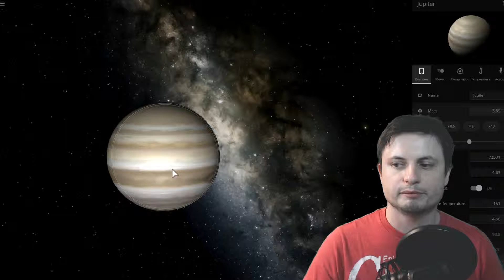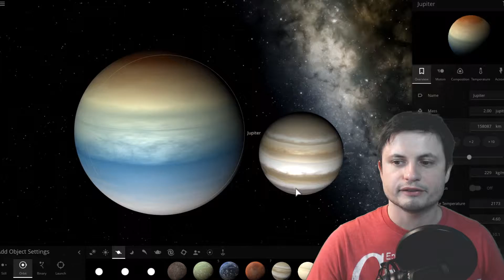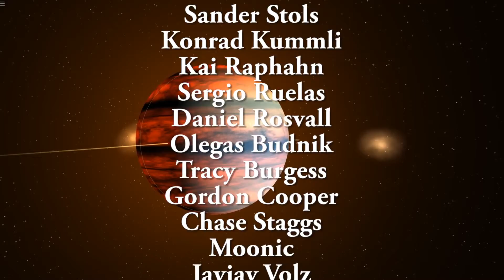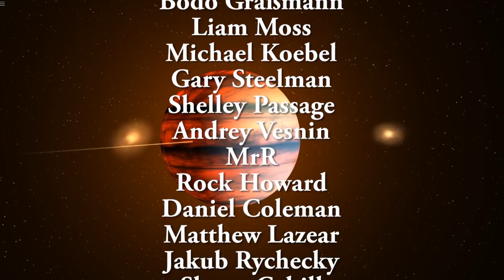What Are Puffy Planets And Why Don't We Have Any?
Hello wonderful person and welcome! My name is Anton and due to the 2020 housing crisis that's going on in some parts of the world, I ended up losing my apartment because the rent became too unbearable. As a result while I'm looking for a new place (probably 3-4 weeks or so), I made some pre-recorded long videos and a few other videos that will be posted daily. In this video we will discuss Puffy Planets.
Hope you enjoy them and see you soon.

1GFiTKxWyEjAjZv4vsNtWTUmL53HgXBuvu

following members:

Mark Teranishi
Mayumi
Marin Templeton
Sam Reed
Lilith Dawn
Lars Bo Rasmussen
William
Nick Dolgy
Greg Lambros
Luminger
UnexpectedBooks.com
Daniel Rosvall
Lauren Smith
Michael Tiganila
Jordan
Jer
Lyndon Riley
Michael Mitsuda
Dave Blair
Bartholomew Macaluso
Konrad Kummli
Alexander Leimbeck
Kai Raphahn
Sander Stols
Sergio Ruelas
George Williams
Justin Fortune
Shinne
Gordon Cooper
Tracy Burgess
Jakub Glos
Johann Goergen
Olegas Budnik
Richard Colombo
Sonja Prazic
AA
Jayjay Volz
Chase Staggs
Albert B. Cannon
Jake Salo
LS Greger
Marcel Levi
Anataine Deva
Becky
Robert MacDonald
gary steelman
Liam Moss
Michael Koebel
Shelley Passage
Steven Aiello
Tom Warren
xyndicate
Zachary Fluke
Bob Davies
Steven
Honey Suzanne Lyons
Patrick Ray
Vinod sethi
Bodo GraÃŸmann
James Myers
Michael Rucker
Niji
Ralph Spataro
Robert Wyssbrod
Daniel Coleman
Matthew Lazear
Rock Howard
Steve Wotton
Arikkat Unnikrishnan
Aneliya Pancheva
Vincent L. Cleaver
Angelina Werner
Claye Griffith
George Naumov
Howard Zhang
Kyle eagle
Stan Komander
Tarik Qassem
Andrey Vesnin
MrR
Anton Newman
Charles Nadeau
Dave A
Doug Baker
George Lincoln Rockwell
GrittyFlix
Minovsky Man
Paul Koploy
Peter Hamrak
Sal Carrera
TBPony
Willem ter Harmsel
Doug MacDonald
Jacob Spencer
Jakub Rychecky
Shaun Cahill
Chris Miller
David Lewis
Eric White
Greyson Flippo
Hampton Tunis
Ivan Gallagher
Janne Vuorenpää
JohnTaylorWalker
Jon Haynes
Lynn Johnson
Michael J Fluharty
Mr. M-Bag
Nathan Egan
Rob Law
Scary ASMR
Thierry Ray Jehlen Gasnier
M Velt
Silvan Wespi
Thomas Erskine
Kendall Wake
William Warren
Arsenii Pilguk
Daniel Tyson
Dylan Do
Erik Storesund
Ged Warren
Hernán Coronel
Joachim W. Walewski
Jonas Reinitz
MiekWave
Robert Nenciu
Stephanie McAlea
Tedd Speck
Will Hardy
Adrian Boyko
Alex
Boone Torben
Cro-Magnon Gramps
David Heimbold
Declan
Dhiraj Sapkal
Exo Sol
Francis Lennon
J Youles
Jelle
Maximilian Jänicke
Orac
Paul dunn
RAJARSHI SHUKLA
Sun Sun
surfingdiamond
Uwe Böhnke
Russell Sears
Anton Reed
Mifxal
Mr Fluffington
Jordaen
Troy Schmidt
Matthias Fiebig